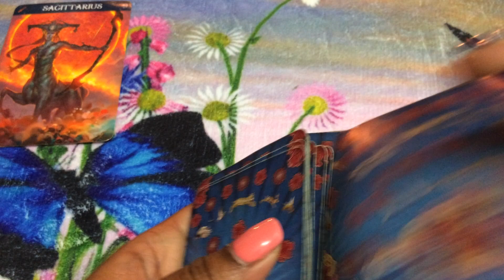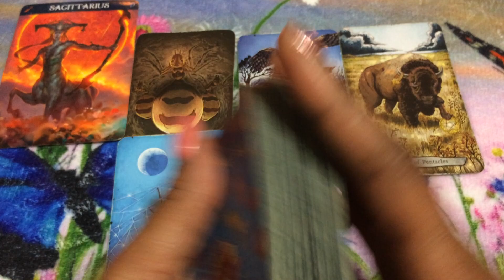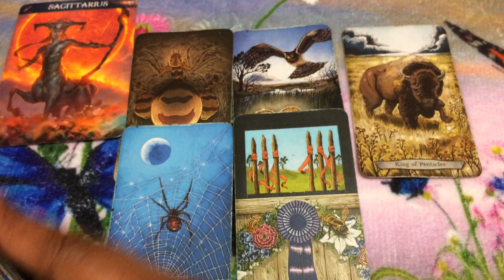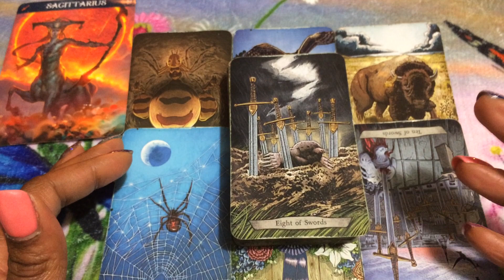🦋 (TIMELESS)) Sagittarius weekend, Pay me right or I'm leaving. 12/13/19 TAROT TAROT